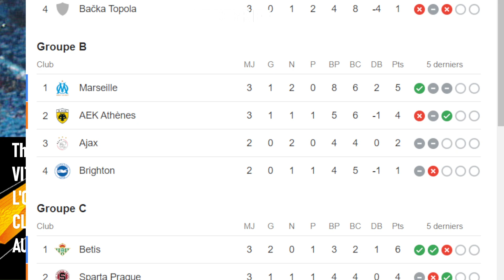MARSEILLE 3-1 AEK ATHENES DÉBRIEF /🔥L'OM ASSURE FACE AU GRECS / VITINHA ENORME !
-10% déduits code : COVECK

Débrief de la rencontre d'Europa League entre l'Olympique de Marseille et l'AEK Athenes score final 3-1